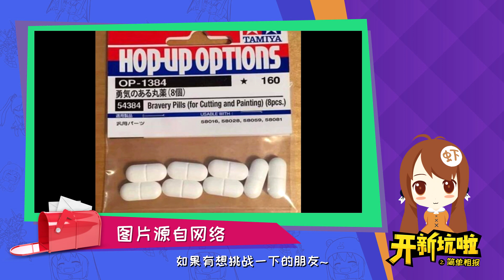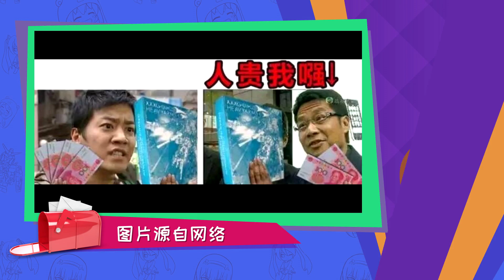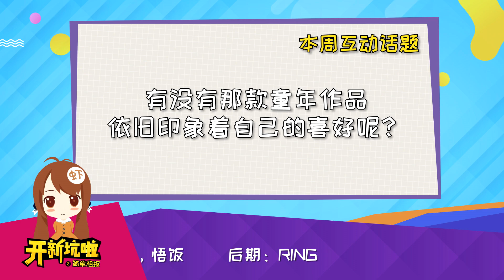【开新坑啦】惊艳泳装高开叉!~欲拒还迎美如画!!!~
随着妇联4上映时间越来越近，玩家们的情绪也越来越高涨，不过在这之前还是先刷了一遍《沙赞》，感觉还是值得一看滴，回头看看漫威电影十周年，将会是3个小时的膀胱局！记得清空身体再入座哦！而最近的megahouse也迎来了G.E.M系列10周年，所以开始疯狂高产，其中有几款新品备受玩家关注，那么就来看看这一期的开新坑有些什么吧！